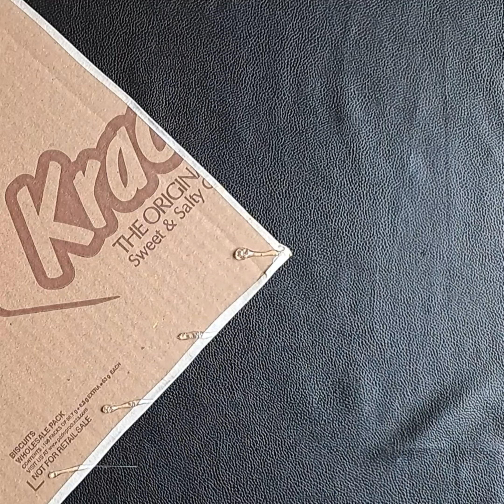DIY best out of waste Cardboard reuse ideas / Easy Home decorations ideas / Best out of waste 💫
Musician: ASHUTOSH